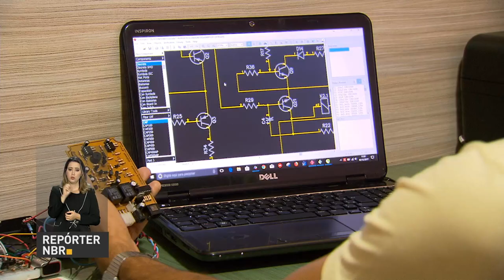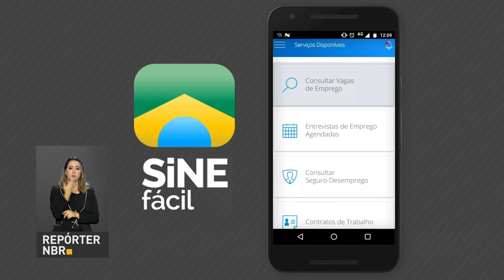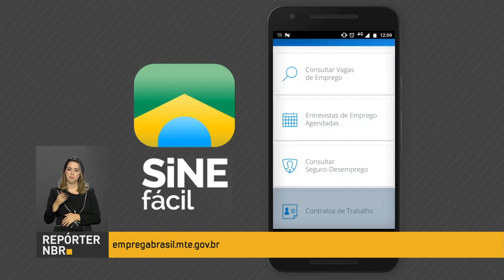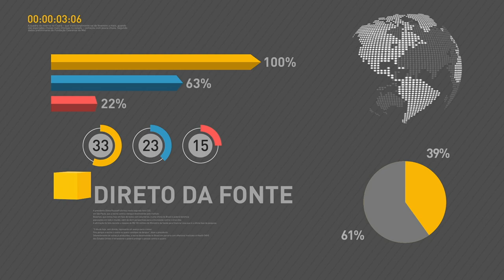BOLETIM REPÓRTER NBR 18h - 4 de dezembro de 2017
REPÓRTER NBR 18h - 04.12.17: Agência Nacional de Águas (ANA) divulga um novo relatório sobre a situação dos recursos hídricos no Brasil. E mais: usina hidrelétrica de Itaipu gerou, em novembro,  mais de 8o milhões de megawatts-hora, o melhor resultado para o mês em  toda a  história da usina.